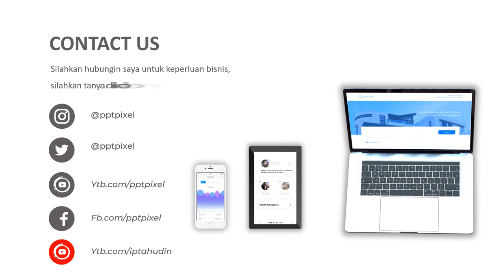Video Animasi Pemasaran Bahan Bangunan, Toko Bangunan, Iklan Animasi Kontraktor Terbaik